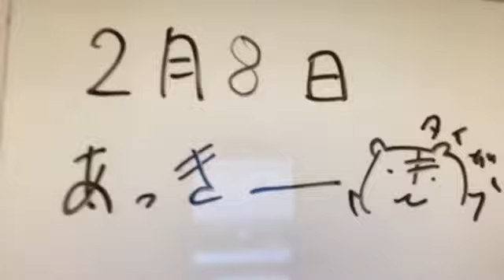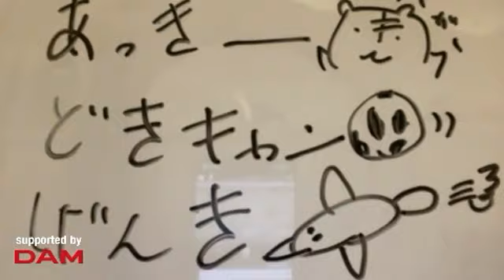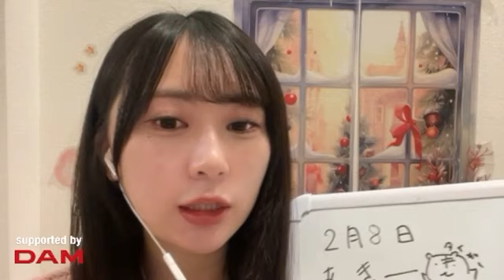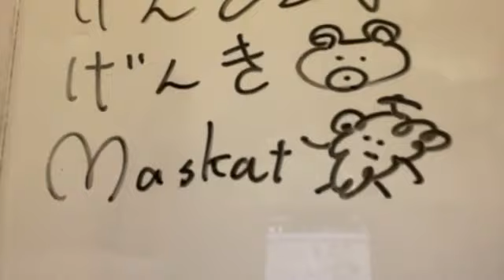2024年02月08日 20時21分53秒 長沢菜々香